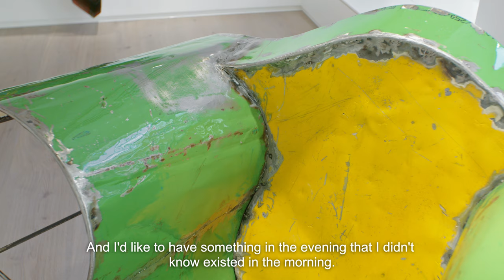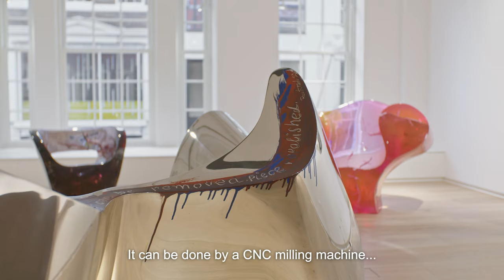Ron Arad on "Untitled Rencontres" | Opera Gallery London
Opera Gallery is pleased to announce the opening of a new gallery in the heart of London's historic Mayfair neighbourhood, at 65-66 New Bond Street on November 23, 2023. Spanning over 500 square metres, the new space is double the size of Opera’s previous gallery on 134 New Bond Street, allowing them to exhibit across three floors, as well as an adjoining Medici Courtyard to present large-scale sculptural works.

Across the first floor is a special presentation of work by Ron Arad. Demonstrating his ongoing experimentation with raw materials such as steel, aluminium or polyamide, which he often distorts into sinusoidal, elliptical and oval forms, the exhibition includes some important examples of the artists' work from the 1980s and his iconic crystalline ‘Big Easy’ pieces. Arad’s presentation focuses on a series of new artworks made in collaboration with artisans from Dakar, Senegal. These works - ‘America Made in Africa’, ‘Salam Sofa’ and ‘Don’t Ya Tell Henri’ – are handcrafted using the metal from oil drums.